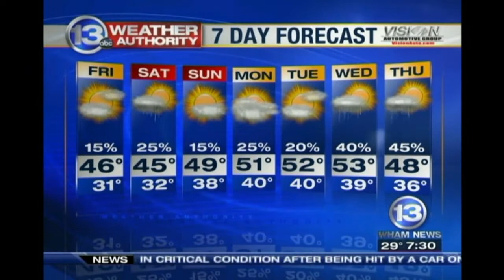13WHAM Morning Show at the circus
From 2011:  Part of a morning spent with the Ringling Brothers & Barnum & Bailey Circus